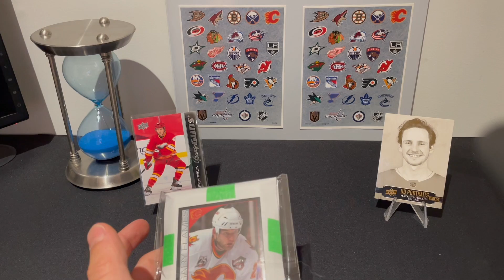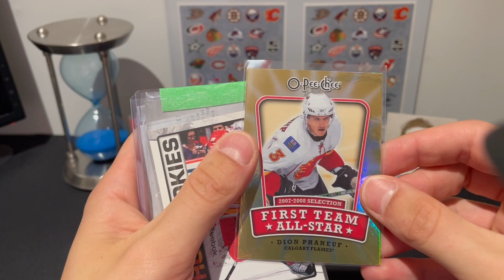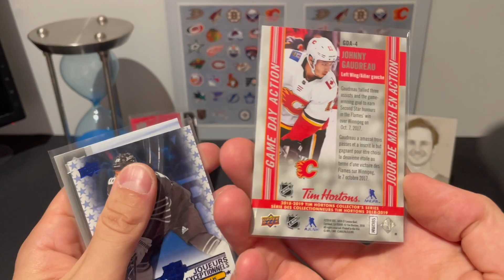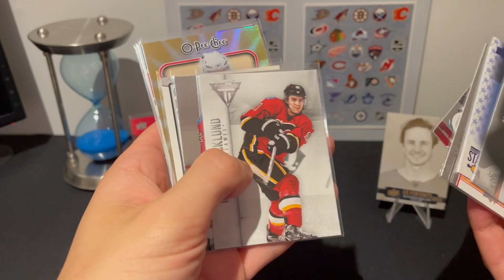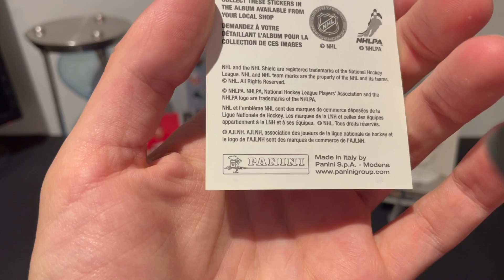NHL Mystery Pack PT. 5- Calgary Flames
Part 5 of the NHL Mystery Packs, we open up a package of the Calgary Flames, team with a lot of promise going into next seaason!